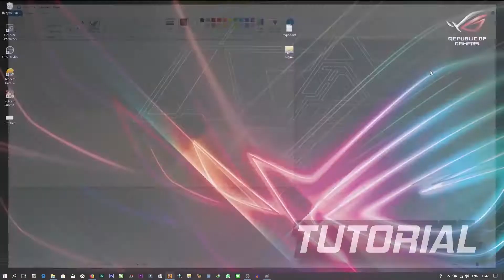Review Mod GTA 5 Mobil BMW E32 735I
Halo semuanya, di video kali ini saya kembali lagi me review mod mobil di GTA 5 dan mod mobil yang saya review kali ini adalah mobil klasik ya itu BMW E32 735I ( mirip kepunyaan Om Mobi hanya beda seri aja ), seperti apa modnya...?? yuk langsung cekidot aja.

Selamat menyaksikan :)